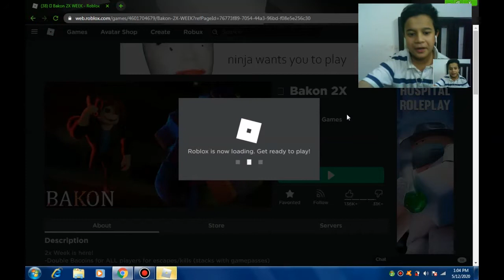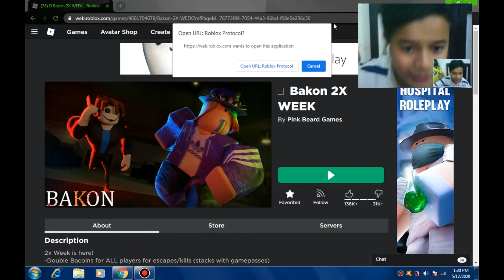BAKON CHP 9!!!!!!!